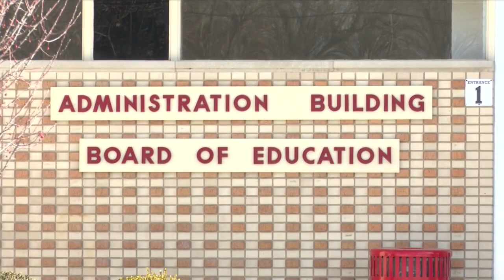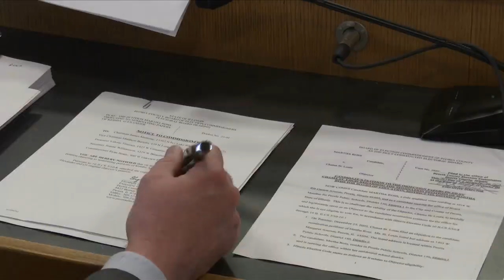Peoria County school board races too close to call